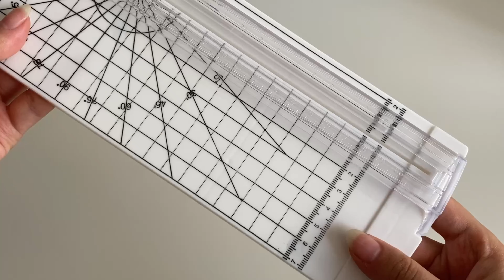Unboxing the Toolkit Box - Essential tools to craft your phone base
Welcome to the world of creativity and personalization with the PaperWrld's Toolkit Box - Essential tools to craft your phone base! 🌟 In this video, we'll unbox the toolkit that's revolutionizing phone case customization. 📱

🎨 Dive into the crafting journey as we explore the contents of the toolkit, featuring vintage floral scissors, a 3-in-1 corner cutter, reusable tape glue in sky blue, a portable paper cutter in white, precision tweezers in purple curved, a mini cutting pad in grey, and a charming mini paper cutter. 🌈

Our step-by-step tutorial will guide you through creating the perfect paper base for your phone, with precise camera hole cuts and seamlessly adaptable corners for any smartphone model.

What's Inside:
✂️ Vintage Floral Scissors - Silver
✂️ 3-in-1 Corner Cutter
✂️ Reusable Tape Glue - Sky Blue
✂️ Portable Paper Cutter - White
✂️ Precision Tweezers - Purple Curved
✂️ Mini Cutting Pad - Grey
✂️ Charming Mini Paper Cutter - G
📖 Step-by-step Tutorial for your ideal phone cover base

Pair your toolkit with our seasonal boxes for monthly phone cover decorations:

☀️ DIY Summer Phone Case (Coming Soon)
🍂 DIY Autumn Phone Case (Coming Soon)

Unleash your creativity and say goodbye to generic cases! Join us in crafting personalized phone covers that reflect your unique style. 🎨✨

This toolkit was created in collaboration with artist Humeyra @humsjournal, adding a touch of uniqueness to your collection.

Get your PaperWrld DIY Phone Base Maker Toolkit today and elevate your phone case to a masterpiece that truly represents you! 🚀